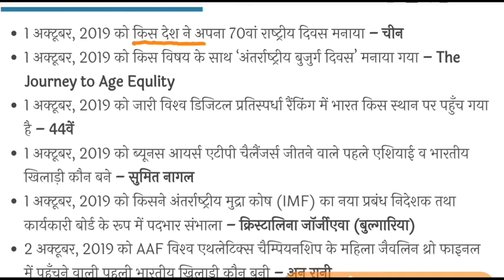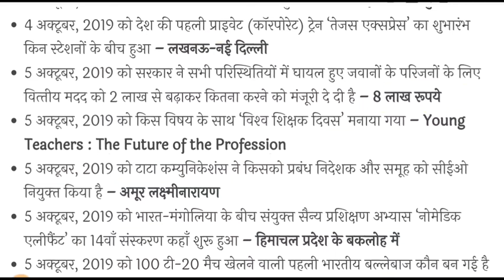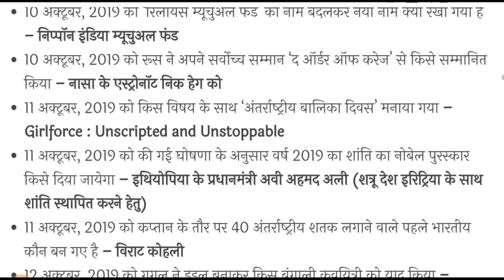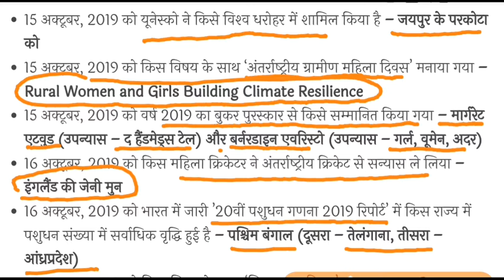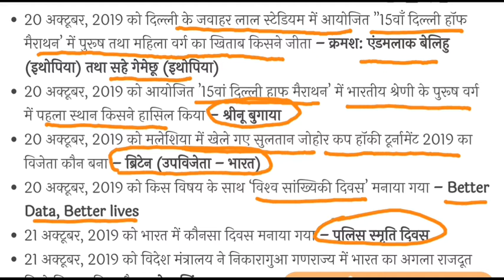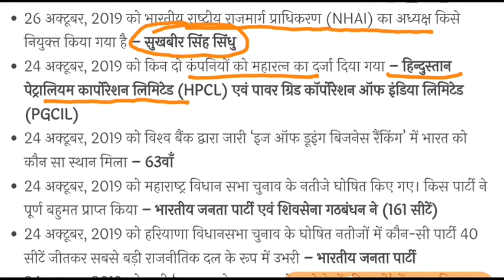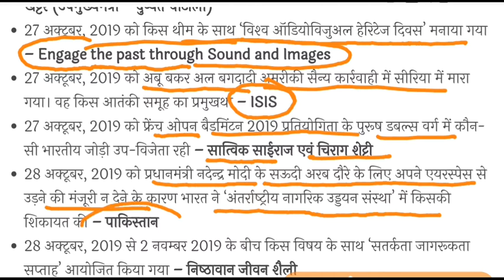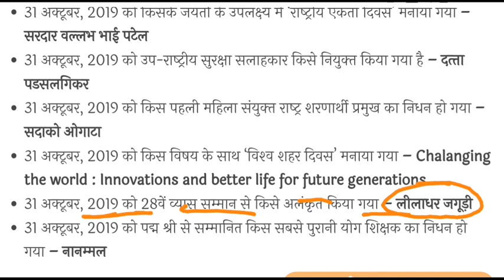October Month Current Affairs 2019 || current affairs in hindi || OneLiners Current Affairs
October Month Current Affairs  for All Competitive Exams like SSC, Railway, IB, Bank, UPSC, BPSC, MPSC, PCS, etc.